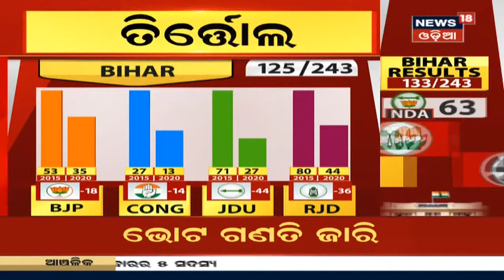Bihar election 2020: ଆଜି ହେଉଛି ଉପନିର୍ବାଚନ ଫଳାଫଳାର ଦିନ, ଆରମ୍ଭ ହୋଇଛି ଭୋଟ ଗଣତି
Bihar election 2020: ଆଜି ହେଉଛି ଉପନିର୍ବାଚନ ଫଳାଫଳାର ଦିନ, ଆରମ୍ଭ ହୋଇଛି ଭୋଟ ଗଣତି, ମୋଟ ପ୍ରାର୍ଥୀ 3737, ମୋଟ ଆସନ 243, ମ୍ୟାଜିକ ନମ୍ବର 122 I ମୁହାଁମୁଁହି NDA ଓ ମହାମେଣ୍ଟ I 10th Nov 20